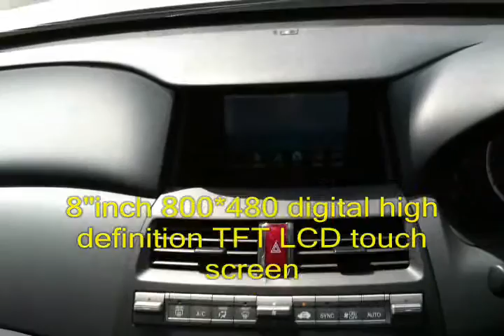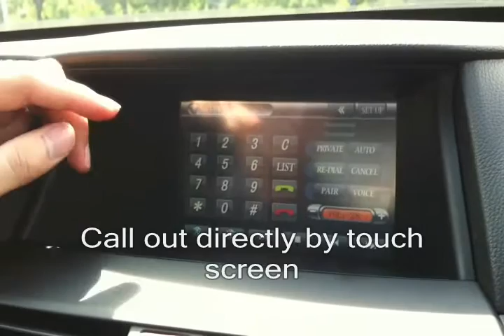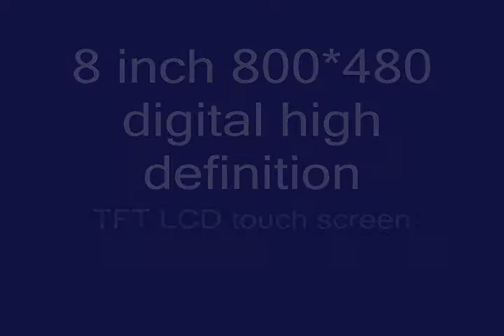My Edited Video